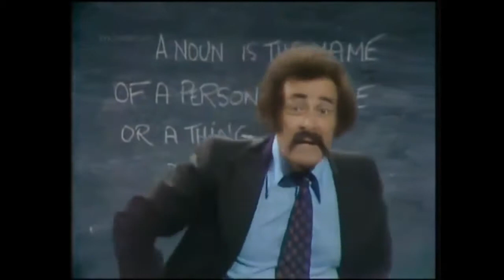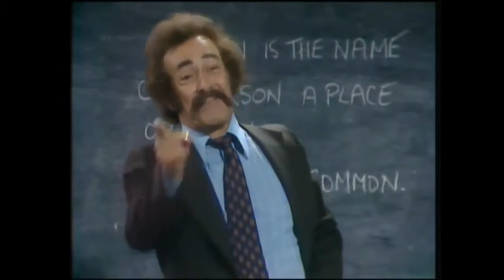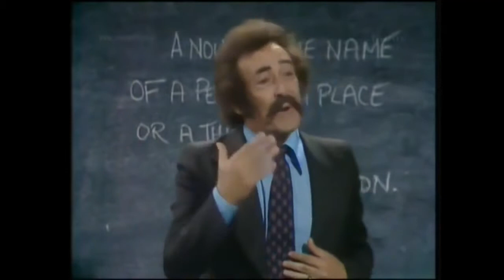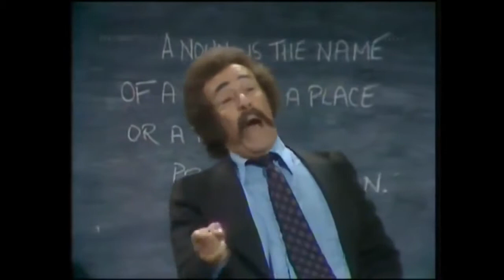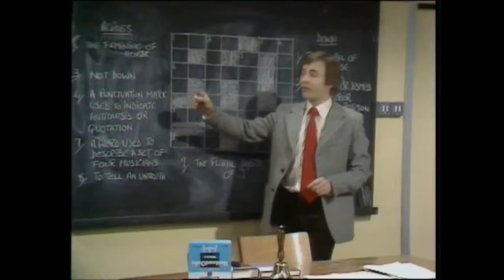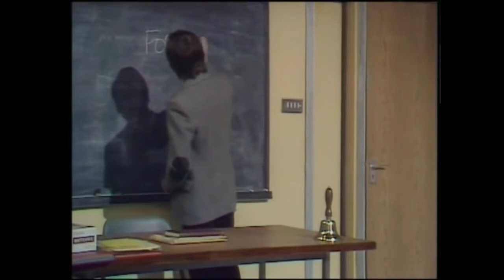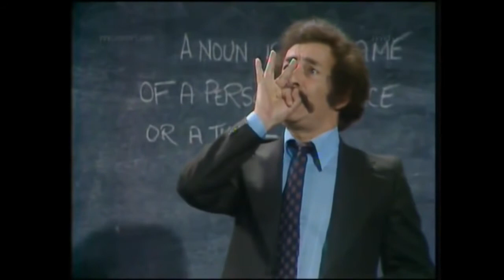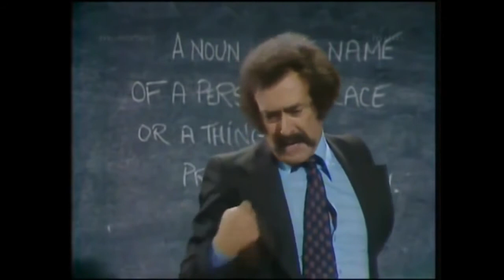Juan Cervantes Funny Moments ( Mind Your Language)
Enjoy the hillarious character you ever seen!!!

Squeeze_me MindYourLanguage Mind_Your_Language WhenYouSuckatEnglish MIND YOUR LANGUAGE One of the Oldest Yet the BEST Series they EVER HAD !

记住你的语言Season Episode 記住你的語言第 季第1集 Mind Your Language Stagione Episodio Mind Your Language Saison Episode Το μυαλό Γλώσσα σας Season.

Hillarious scene from the old TV show Mind Your Language.